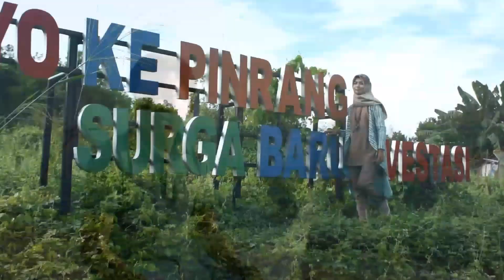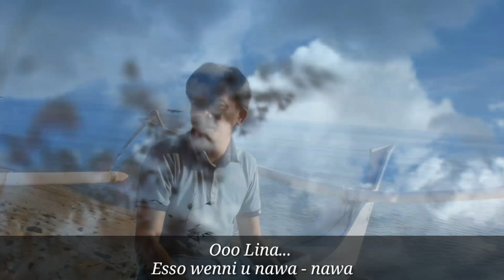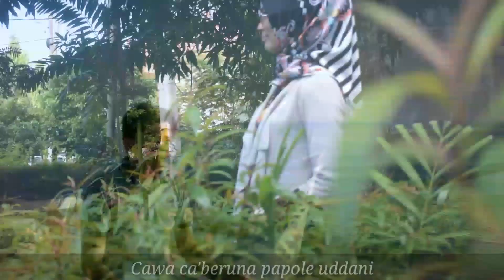LAGU BUGIS - LINA - YUDI MANTRA BUMI (OFFICIAL MUSIC VIDEO)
Voc : Yudi Mantra Bumi
Cipt : Jasmir. SL
Arr : Barry Keys